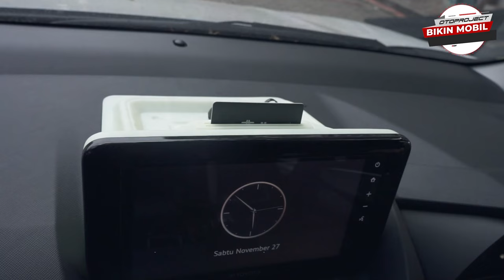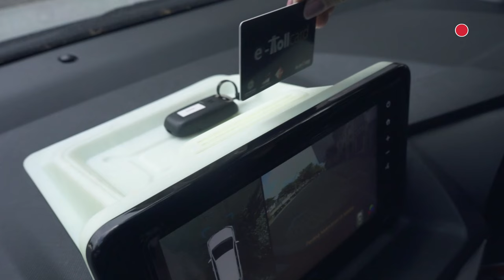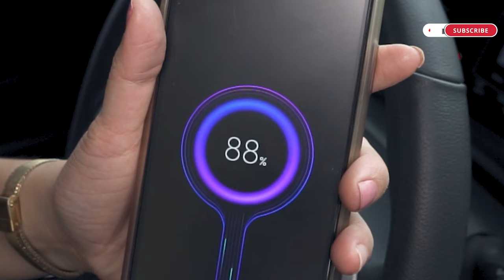12 AKSESORIS WAJIB TOYOTA VELOZ YANG BIKIN MOBIL AUTO NYAMAN & KEREN!!